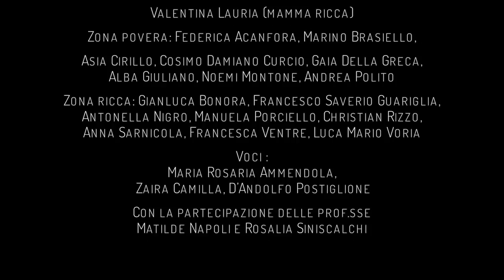Agropoli - I Due Volti Del Mondo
©SchoolMovie -  Ideato da Enza Ruggiero